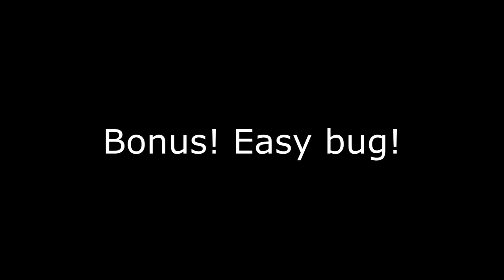How OP is ghost armor?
Can we defuse the bomb undetected and escape difficulty bugs? I think so.